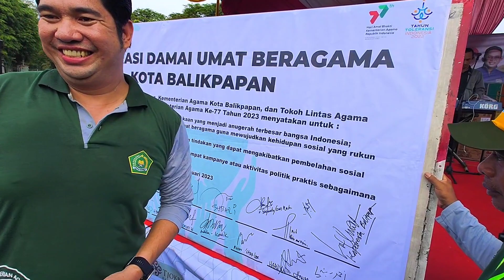PASTOR ANDI MENGAJAK PANTUN WALIKOTA, PERSIAPAN FOR TIME FOR BIBLE 15 JANUARI 2023 DI YHS, PK 8 PAGI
Jika Bapak Ibu terberkati dan dengan Sukarela mau MEMBERI GIFT PERSEMBAHAN KASIH UCAPAN SYUKUR ( STIPENDIUM ) untuk hamba TUHAN Pastor andi simon bisa melalui Rekening  BANK BCA 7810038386